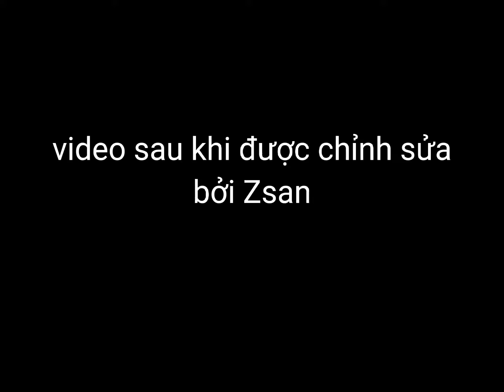[blox fruit] update 17 p2/ farm 2300-2300 in sea 2 by Bisento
♦XIN ĐỌC - PLEASE READ Nếu có thắc mắc, khiếu nại nào về bản quyền về âm thanh có trong video mong chủ sở hữu liên hệ trực tiếp với mình qua địa chỉ { } Video sẽ được gỡ xuống nếu có bất kỳ phản hồi nào từ phía tác giả. Cám ơn bạn vì đã xem! __________________________________ ➡ If any producer or label has an issue with any of the uploads please get in contact { } and it will be deleted immediately (this includes artists of the images used)
© bản quyền thuộc về Zsan
© copyright by Zsan - do not reup